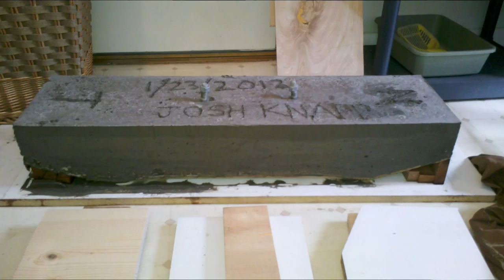Skateboard Deck Press Montage Photos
Building a skateboard deck press 2013. Josh Knapp.